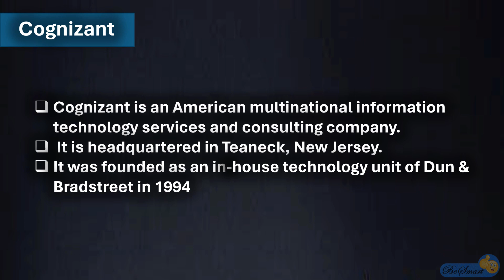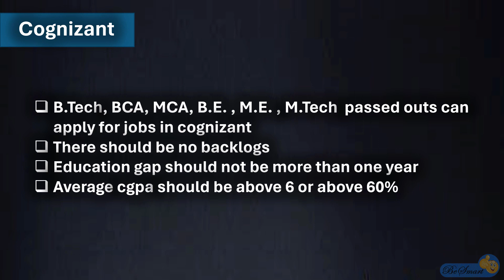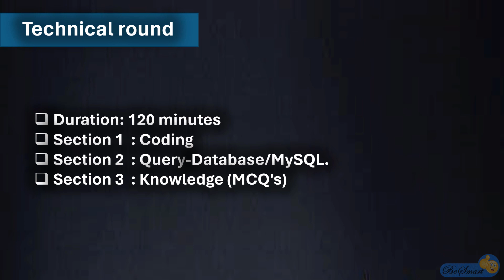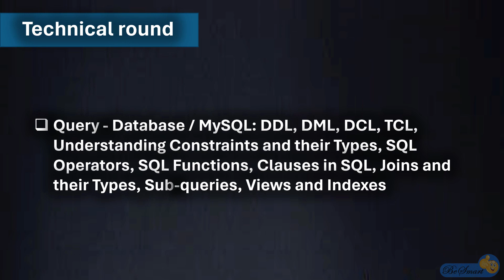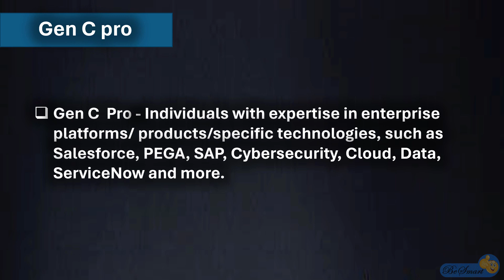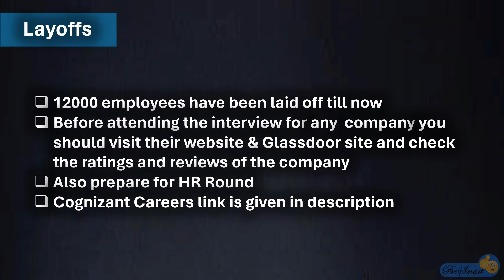Cognizant company complete details in Telugu | Gen C | Gen C Pro | Gen C Next | Salary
Cognizant company complete details in Telugu | Gen C | Gen C Pro | Gen C Next | Salary | Exam Pattern | Company profile   career guidance @BeSmartLYF